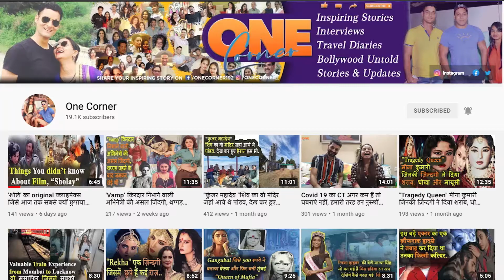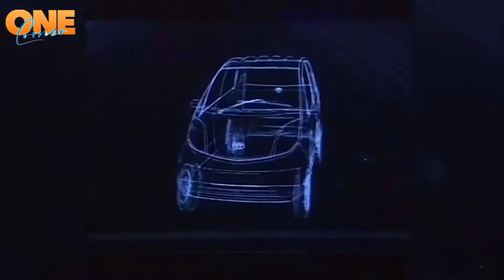Ratan Tata's Life & love story, वो लड़की जिससे था रतन टाटा को प्यार, उनसे जुड़ी दिलचस्प बातें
Below are the social pages of one corner channel, you can like our stories and follow us on these pages: